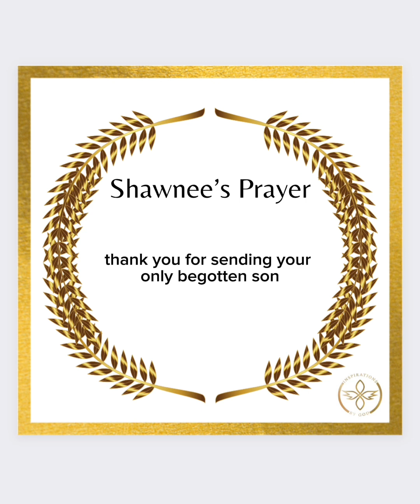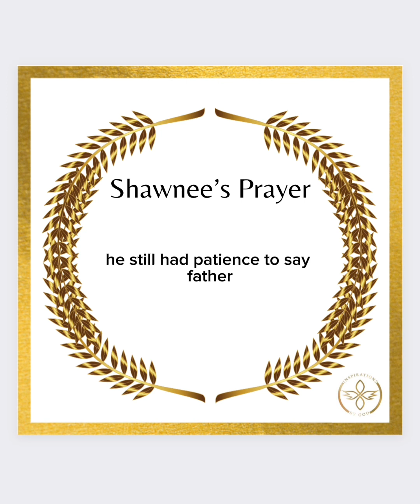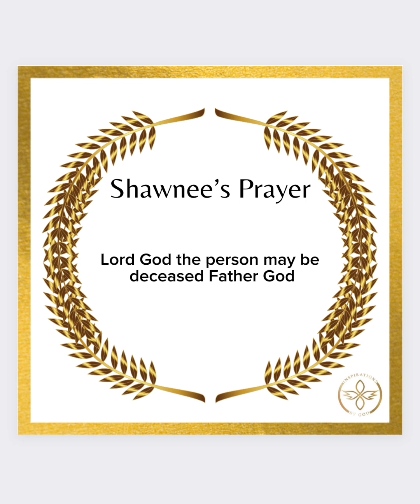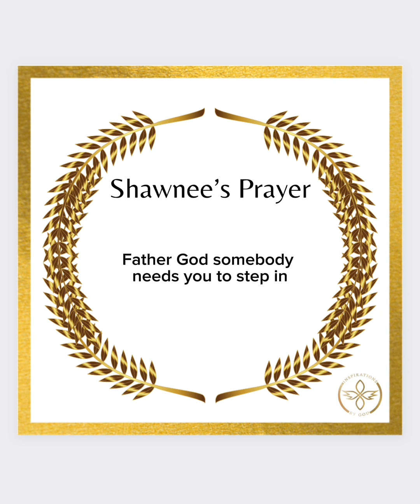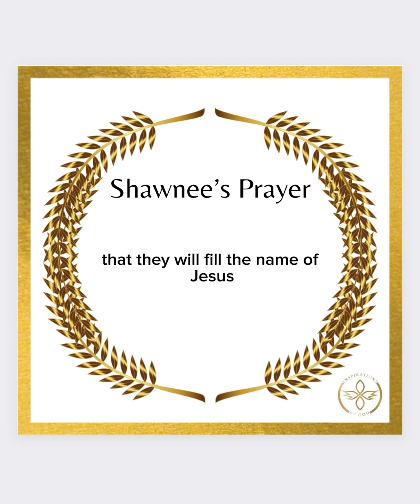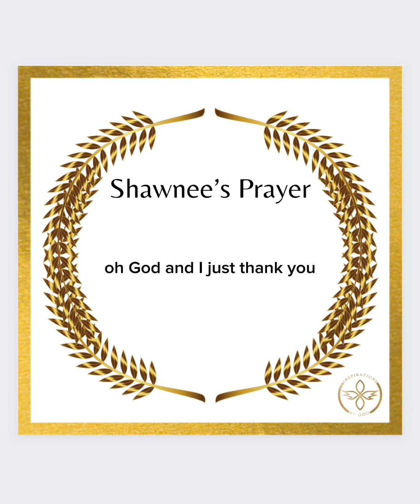In Everything Give Thanks (Prayer) - Subscribe Now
“Shawnee’s Prayer:
As You’re Giving God Thanks For Everything Because 1 Thessalonians 5:18 (AMP) Says: In every situation [no matter what the circumstances] be thankful and continually give thanks to God; for this is the will of God for you in Christ Jesus.”